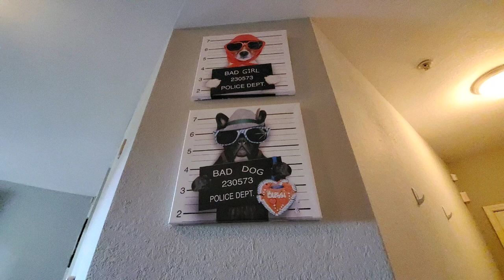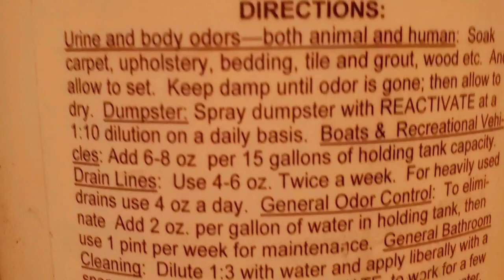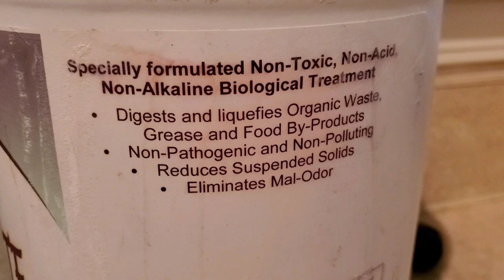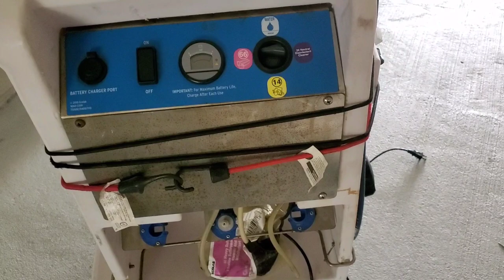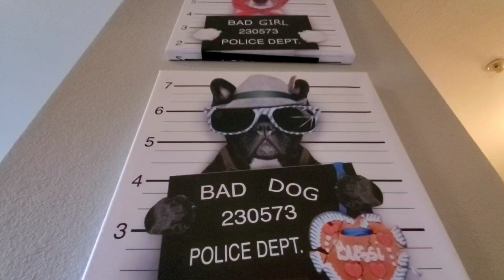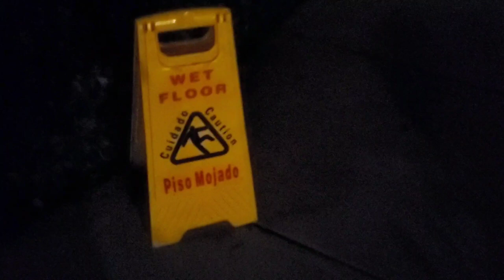Remix of Heavy Duty Pet Urine on Laminate and pet hair all.over the condo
We have videos from 6 yeats ago. Show you the way we clean big bathrooms o heavy duty move out houses specially if the bottom part of toilets has a lot of pet hair.
I will leave some links from previous videos of how we used to clean with the Ecolab cleaning caddy.

I always invested in my business. my 2012 Christmas gift was my Ecolab Cleaning Caddy. Here is the video.